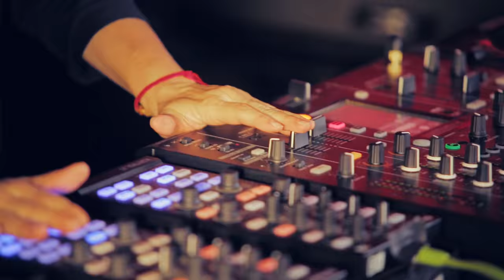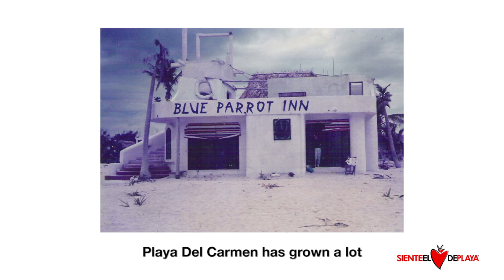THE BPM FESTIVAL: Dancing In Paradise (Official Trailer)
Together with The BPM Festival and Handlebar Films, Mixmag presents the trailer for The BPM Festival Official Documentary: Dancing In Paradise.

Filmed on location in Playa del Carmen, Mexico, the documentary will commemorate The BPM Festival's decade long rise to prominence and influential stature within the global festival circuit and examine the cultural connection and parallel growth between the festival and the city it calls home.

Featuring interviews and behind-the-scenes views with festival directors, staff, local officials and a worldwide palette of BPM artists including Apollonia, Cassy, Danny Tenaglia, Dubfire, Dusky, Gorgon City, Hector, John Digweed, Lauren Lane, Nicole Moudaber, Richie Hawtin, Solomun, Stacey Pullen, and more to watch as they describe the impact the festival has had on the music scene in Playa del Carmen, Mexico and beyond.

The BPM Festival Official Documentary: Dancing In Paradise

A Handlebar Films Production
Directed by Kevin MacKenzie
World Premiere Screening during The BPM Festival 2017

The BPM Festival 2017
10 Year Anniversary
Festival passes on sale now

Mendo - Don’t Hold Back (Chus & Ceballos Remix) [Toolroom Trax]

Facebook.com/TheBPMFestival
Twitter.com/TheBPMFestival
Instagram.com/TheBPMFestival

Twitter.com/HandlebarFilms
Instagram.com/HandlebarFilms